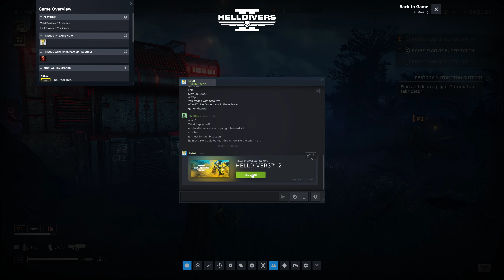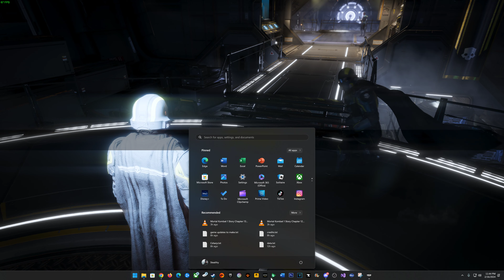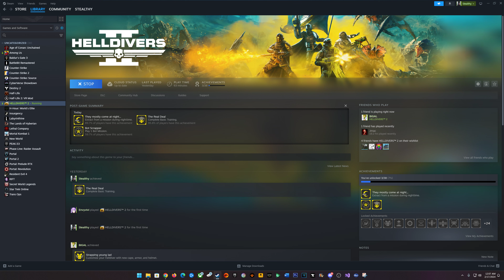Flyinghoe and Stealthy dive into Coop with Helldivers 2 HCS2E2